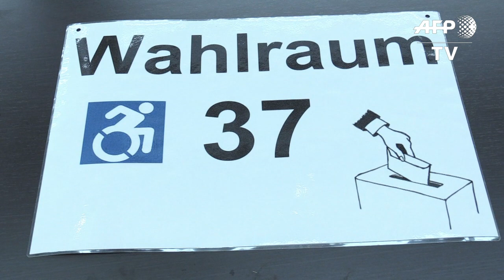Germany votes in regional elections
Chancellor Angela Merkel's party is bracing for a backlash at state polls, while anti-migrant populists are poised for major gains a year after the German leader opened the borders to refugees. IMAGES of the vote